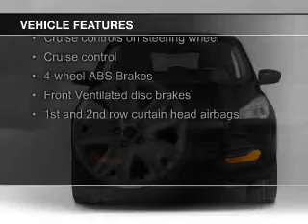2013 Ford Escape - Franklin MA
Year: 2013
Make: Ford
Model: Escape
Trim: SE
Engine: 1.6 liter inline 4 cylinder 16 valve
Transmission: 6-Speed Automatic
Color: Ruby Red
Mileage: 49160
Address:
175 E. Central St.